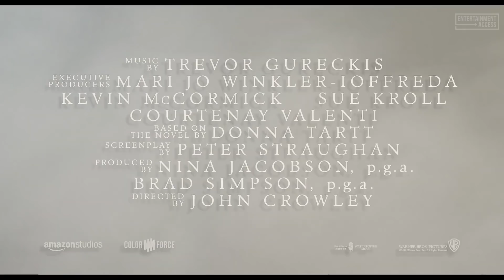THE GOLDFINCH Trailer (2019)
Watch the official trailer for The Goldfinch, a drama movie starring Nicole Kidman, Sarah Paulson and Ansel Elgort. In theaters September 13, 2019.

A boy in New York is taken in by a wealthy family after his mother is killed in a bombing at the Metropolitan Museum of Art. In a rush of panic, he steals 'The Goldfinch', a painting that eventually draws him into a world of crime.